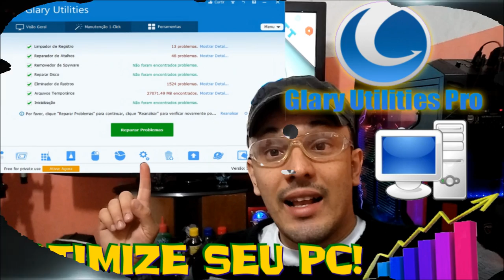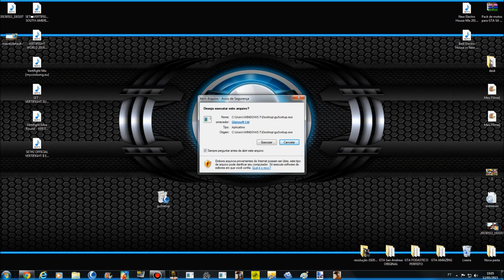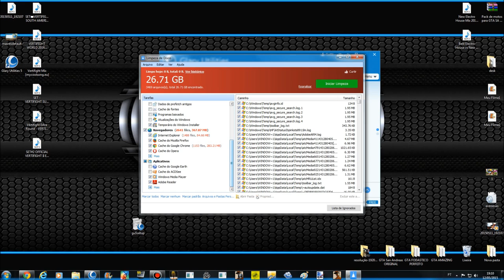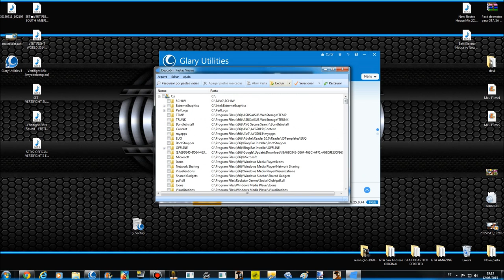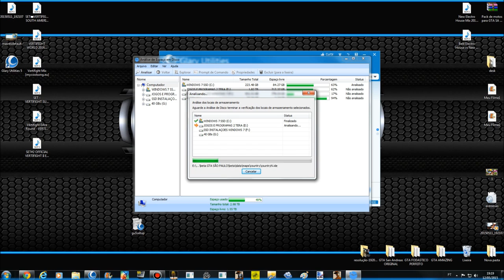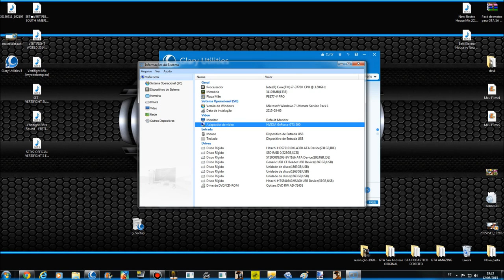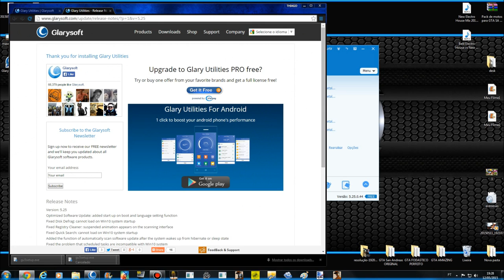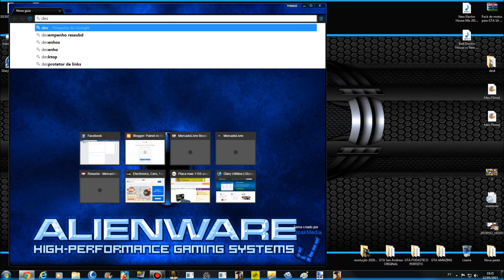GRARY UTILITIES 5 2017 OTIMIZE O SEU PC COM O MELHOR E MAIS SEGURO PROGRAMA DE LIMPEZA!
DOWNLOAD Glary Utilities 5.25 PRO
Pelo Media Fire:

Especificações do meu PC:
placa mãe: ASUS P8z77-V
placa de vídeo: 2 GTX-590 em SLI (Quad SLI) = 1572 Bits
processador: Core i7 3770K
memória: 4 x 8 gbs ,(total 32 GBs) CORSAI
HD: 2 SSD de 120 GBs em Haid 0 (240 GBs com velocidade de 900MB/s)
cooler: Master Cooler V10
gabinete: XPREDATOR The Ultimate Gaming Series Devil Red Edition PGS-B (DEVIL BLACK WINDOW EDITION)